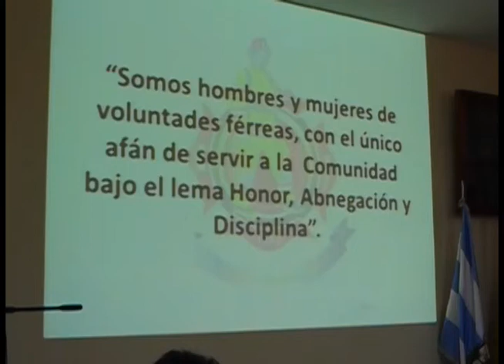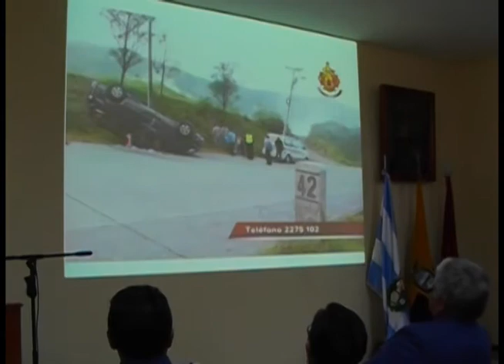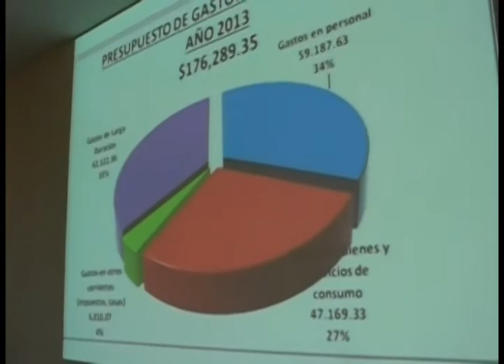Bomberos Girón Rindieron Cuentas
En cumplimiento a las leyes vigentes, de Rendición de Cuentas, el Primer Jefe de Bomberos Girón, la Tesorera y el Inspector rindieron cuentas de sus labores cumplidas durante el año 2013. Web